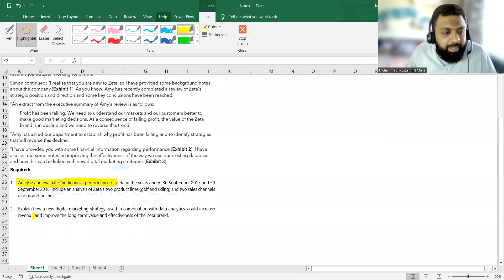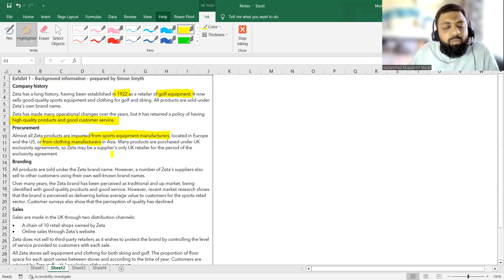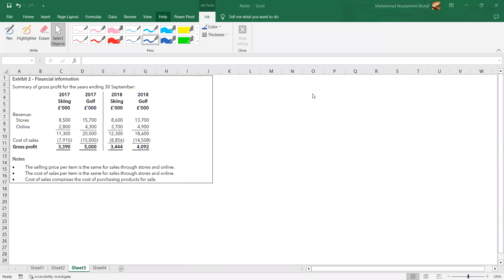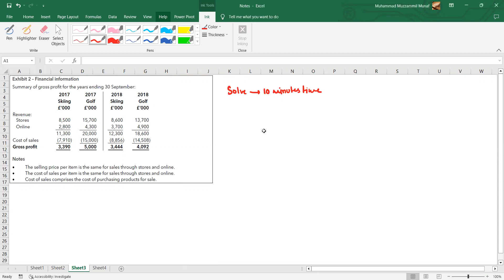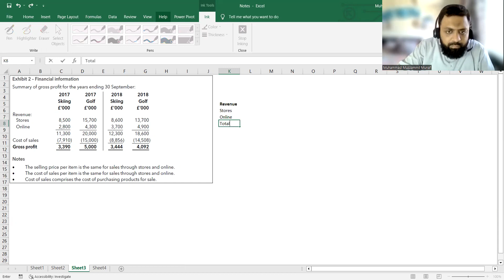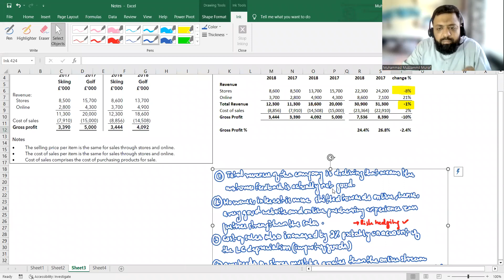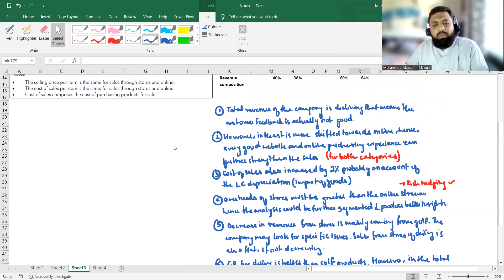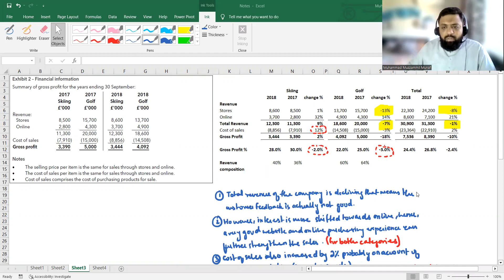CFAP 3 SPM Workshop Jun 23 - Case study on financial performance analysis ICAEW Zeta Plc